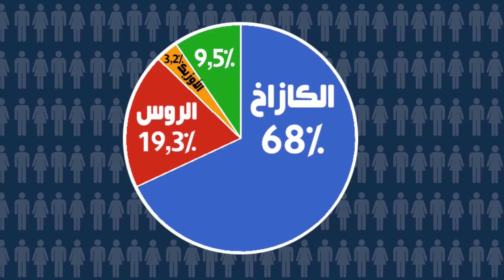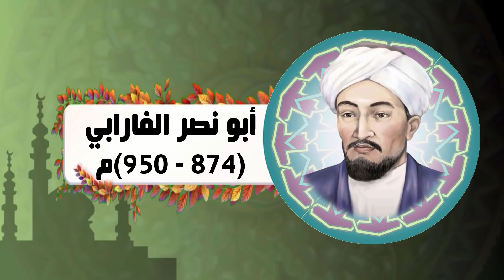كازاخستان.. بلد الثروة والثورة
احتلت كازاخستان عناوين نشرات الاخبار في جميع انحاء العالم مؤخرا بسبب ما يحدث فيها من اضطرابات ومظاهرات عارمة وتدخل روسيا هناك. لكن بعيدا عن الصورة الضبابية القاتمة الحالية نستعرض في هذ الفيديو الوجه المدهش الآخر لكازاخستان.
رابط دعم القناة عن طريق الانتساب: shorturl.at/btQW7
✓ انضموا إلي صفحتي علي فيسبوك: shorturl.at/dfnCQ
الموسيقى المستخدمة:
Past Reflections - Jay Man
 قناة (الآن تعلم) هي قناة تهتم بنشر الثقافة و المعلومات العامة في شكل فيديوهات مبسطة و خفيفة لتناسب جميع الأذواق. تشمل فيديوهات القناة الغرائب و العجائب, المعلومات العامة, طرائف الحيوانات, الظواهر الغامضة و المحيرة, ظواهر ما وراء الطبيعة, العلوم، الصور الغريبة و العديد من الموضوعات الأخري في الكثير من المجالات التي تمتع عقلك وتغذي ذهنك .